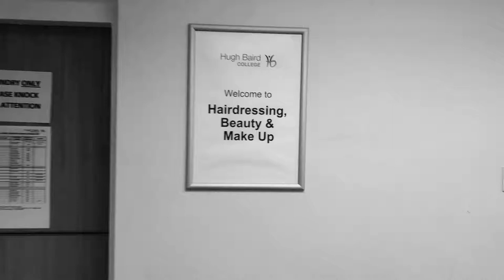Halloween Make Up at Hugh Baird College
We thought there was something strange about our Hairdressing and Media Make Up students...

Get your Halloween hair and make up look created by our Images Salon and talented students.